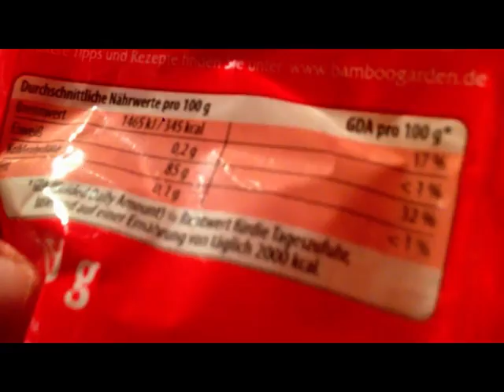High-Carb Nudeln zum Muskelaufbau: Glasnudeln + Rezept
Muskelaufbau